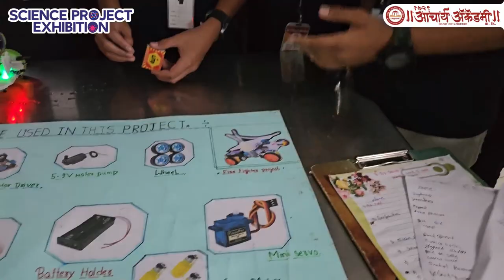Fire Fighter Robot